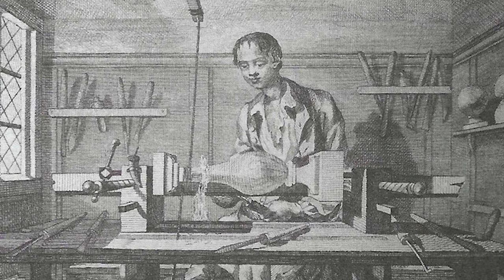masterclass The Walnut, The Lowboy and The Lathe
In this video, David Harvey gives us a Masterclass on this truly remarkable Lowboy.